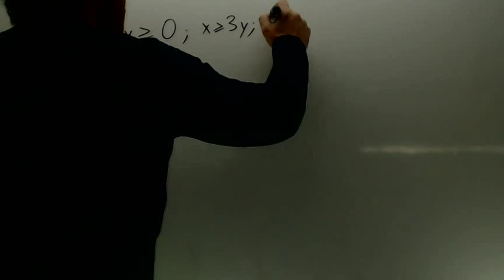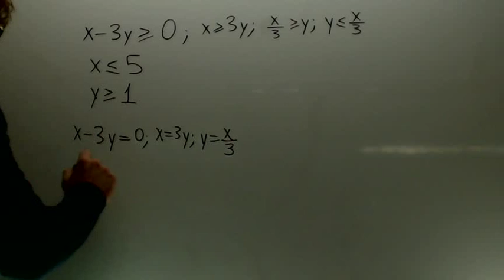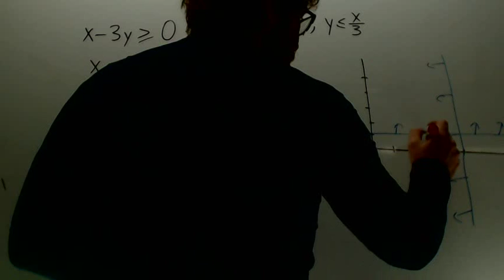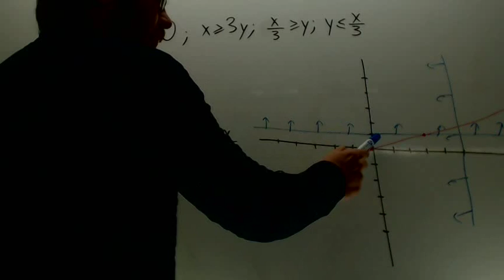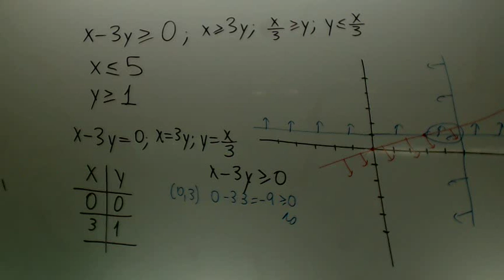Sistema de inecuaciones Matematicas 1º Bachillerato Academia Usero Estepona